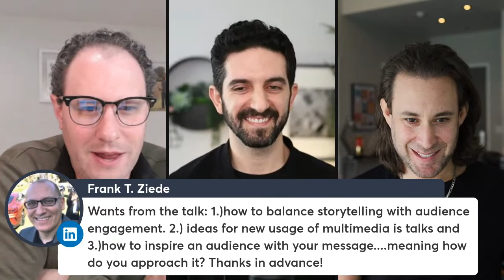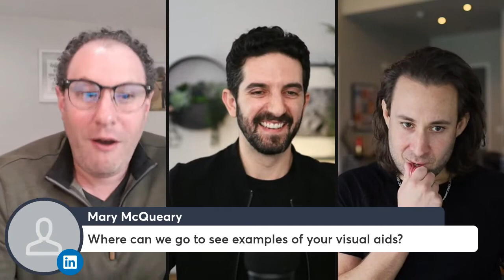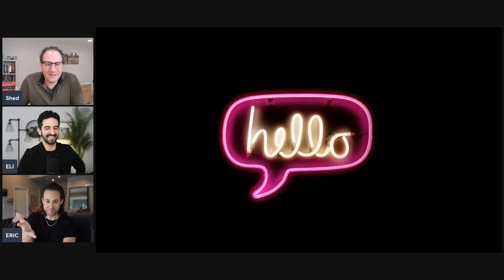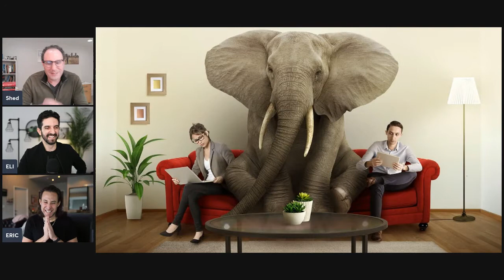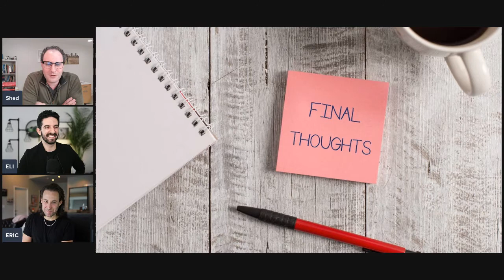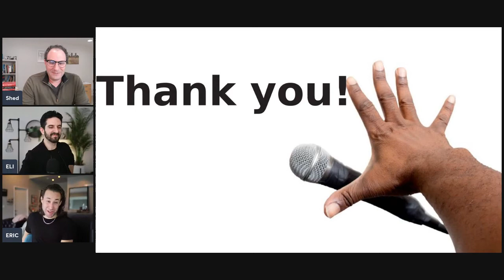Speak Up and Speak Well with Speaker Labs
Eli & Eric at Speaker Labs help transform leaders into becoming world-class public speakers. I've known them both personally for many years and they are the real deal. They help people and teams all over the world learn the art of captivating storytelling, unlock their unique public speaking style, and discover true communication confidence.

In this Live we're going to talk about what it takes to speak up and speak well while you do it. Eric & Eli will also bring some speaking improv games to the Live – games that I'll be experiencing live for the first time – so we watch me flounder and learn together 😊

Join and ask questions live or tune into the recording.